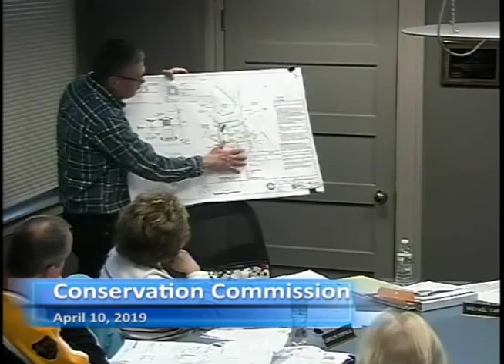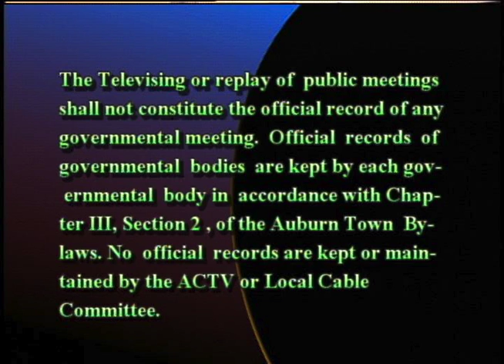Conservation Commission - April 10, 2019